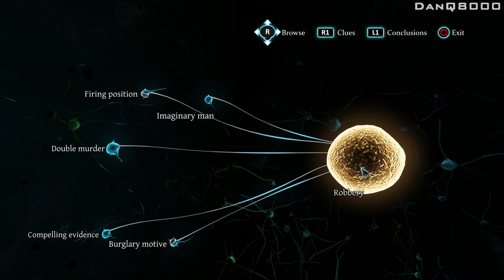Sherlock Holmes: Crimes & Punishments - Let's Play - Part 26 - [Half Moon Walk] - "Hide And Seek"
With Commentary

PS4 Gameplay

The game takes place in London and its suburbs in the 19th century; it resonates with the Russian novel Crime and Punishment by author Fyodor Dostoyevsky focusing onto finding the right culprit and making the moral choice of absolving or condemning him. The game is the first in the series to use the Unreal Engine 3, and was inspired by Sir Arthur Conan Doyle's original stories. The game is split into seven cases such as murders, disappearances, thefts, etc. written in the tradition of Arthur Conan Doyle’s novels.